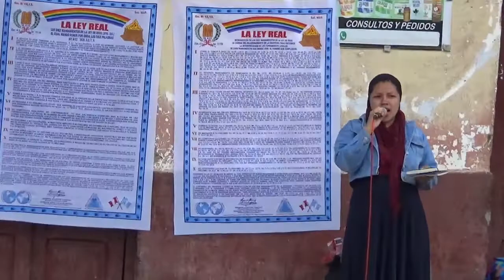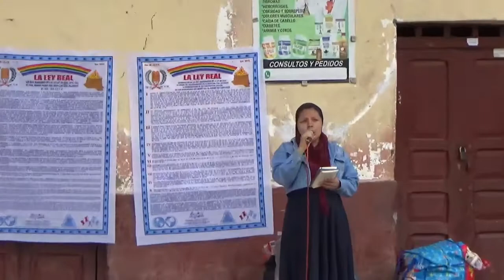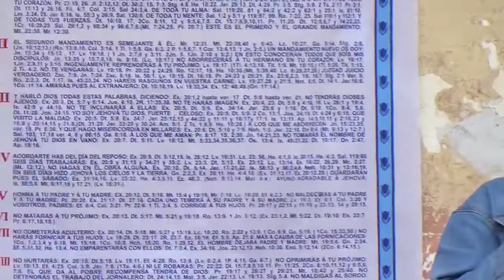hermosos himnos Dios por nosotros / Gr. Internacional El Sol - presente en Angasmarca - La Libertad